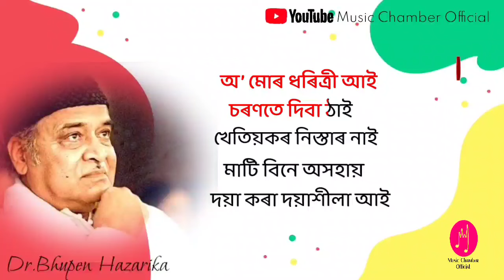O Mor Dharitri Aai Assamese Karaoke Songs with Lyrics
Here is Clean Full karaoke Track With Lyrics guys.
       আপোনালোকৰ মৰম,,Support পালে, কাম কৰি যাবলে আৰু উৎসাহ পাম।
                      *Music Programming
                      * Mix & Mastering
                      * Customized Karaoke Track
                      * Beat Making
                      * Background Score...etc...

THERE ARE MANY VALUABLE SONGS COMPOSED   BY LEGENDARY PEOPLE OF ASSAM SO THAT THOSE WHO ARE INTRESTED CAN SING THEM AND  THERE IS NO PROFIT IN THIS VIDEO.IF YOU HAVE ANY COMPLAINTS/OBJECTIONS REGARDING THE UPLOADDED VIDEOS, PLEASE WRITE YOUR COMMENTS  AND  THE OWNER OF THIS TRACK WANTS ME TO REMOVE THIS VIDEO , PLEASE WRITE IN THE COMMENT BOX. WE WILL DEFINITELY RESPOND TO YOU. "BUT PLEASE DO NOT APPLY COPYRIGHT TAKE DOWN REQUEST"